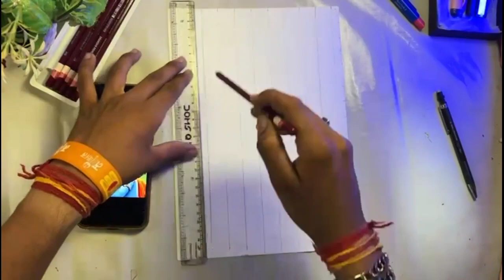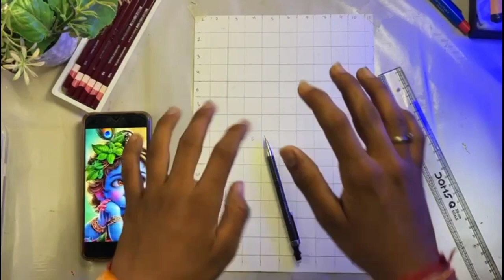Draw with me - bal krishna drawing step by step.. outline tutorial 💗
hello friends ❤️

about this video - in this video i show you how to draw krishna ji outline step by step..

paper- brusto 300 gsm watercolor paper A4
pencil -doms 2b
colour -

coverd topic-
krishna ji drawing
outline tutorial
makhan chor drawing
cute krishna drawing
krishna ji
lord Krishna painting
Bal krishna cute drawing
outline tutorial easy
very easy outline
outline tutorial for beginners
step by step outline
lord Krishna drawing outline
cute krishna ji
very easy drawing
krishna lalla drawing
cute krishna drawing easy
easy outline tutorial for beginners.
easy lord Krishna ji drawing
jai shree krishna ji
painting of krishna
outline tutorial of krishna ji
outline tutorial
tutorial
very easy outline
radhe radhe